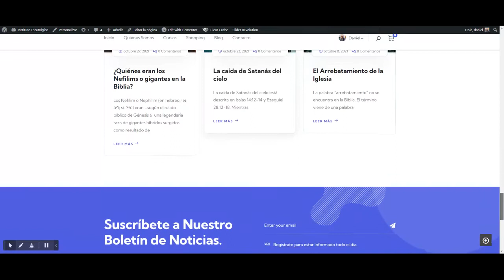Instituto Escatolgico – Cursos de escatología, angelología y apologética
Sobre Instituto Escatológico
Bienvenidos a Nuestro Centro de Enseñanza Online
Aquí podrás encontrar una gran variedad de Cursos para aprender sobre la Palabra de Dios.

Acceso Ilimitado a Cursos Online
Explora una Gran Variedad de Cursos
Busca lo que estas buscando con el Profesor Cualificado
Transforma tu Acceso Online